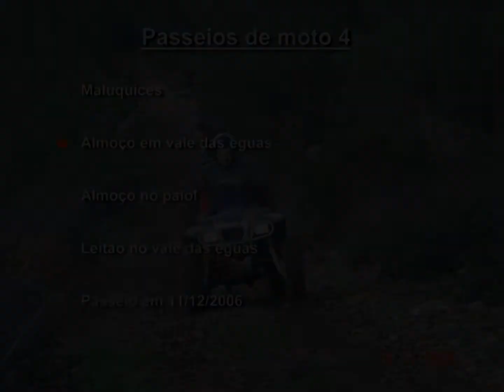Fotos Barragen de Campilhas Moto4 [Quad]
Fotos deste belo passeio.